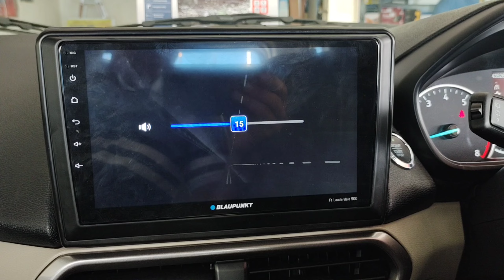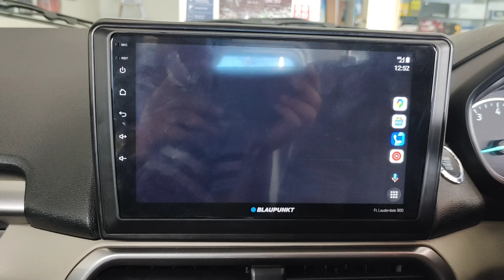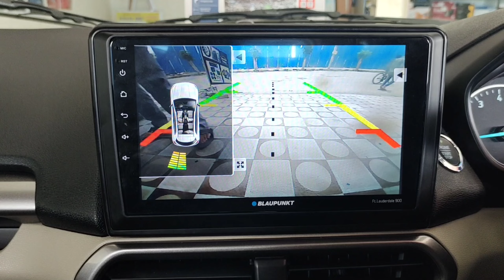LAUDERDALE 900 STEREO FOR ECOSPORT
UNIQUE CAR ACCESSORIES HSR LAYOUT SECTOR 2 24TH MAIN ROAD NEAR HAMILTON HOSPITAL